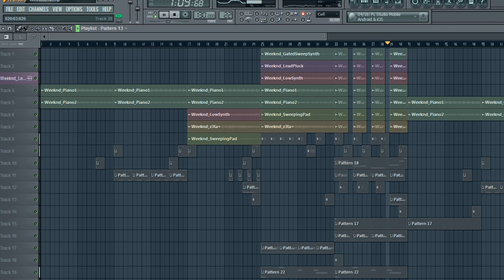The Weeknd Style Beat FL Studio Tutorial Preview! FLP & Sound Kit!